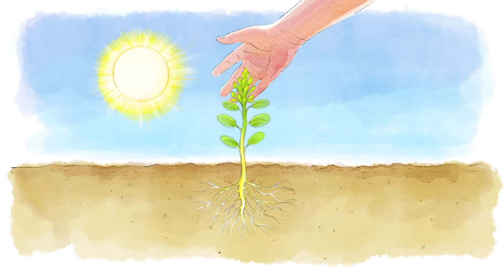busti4planet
📣 Nasce Fettedì la nuova linea di formaggi a fette in vaschetta 100% riciclabile 🍃 😲

🌱 busti4planet è una filosofia, un progetto in cui crediamo e a cui abbiamo dedicato amore, energia e pazienza: la stessa che serve a un seme per crescere e diventare fiore!